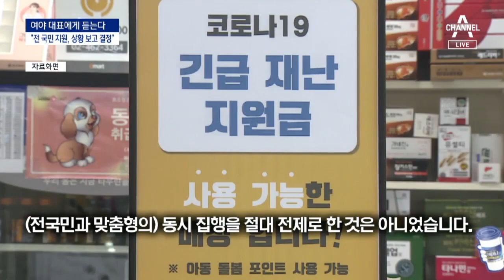이낙연 “기본소득 하려면 세금 2배 걷어야”[여야 대표에게 듣는다] | 뉴스A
채널A가 설 연휴를 맞아 ‘여야 대표에게 듣는다‘ 순서를 마련했습니다. 먼저, 이낙연 민주당 대표가 저희 스튜디오를 찾았는데요. 이재명 경기지사의 기본소득안부터, 4차 재난지원금과 재보궐 선거까지 각종 현안에 대해 입장을 밝혔습니다. 최수연 기자가 보도합니다.

[리포트]
[이낙연]
"돈을 푸는 것이 일상적인 일처럼 되어있다는 것, 저희들도 느낍니다. 그러나 풀 땐 풀어야죠."

이낙연 민주당 대표가 4차 재난지원금 지급에 대한 의지를 재차 밝히면서도 정부와 협의 가능성은 열어놨습니다.

[이낙연]
"전국민 지원의 경우에는 코로나 추이를 살피면서 지급시기를 결정하겠다, (전국민과 맞춤형의) 동시 집행을 절대 전제로 한 것은 아니었습니다."

"홍 부총리가 생각이 굉장히 강하신 것 같으대요. 그런데 추경예산의 편성권은 정부에 있고, 최종결정은 대통령이 하시는거고요. 예산 심의권은 국회에 있습니다. 경제부총리 생각이 최종인건 아닙니다."

이낙연의 시험대, 4월 재보선

[이낙연]
"집권 여당이 수도와 제2도시의 시장선거에 후보를 내지 않아서, 유권자 선택권을 아예 드리지 않는것이 과연 책임있는 일인가 고민이 있었습니다."

"(국민의힘이 밝힌) 한일 해저터널은 일본에서 별 관심이 없습니다. 이명박 정부때 안되는 것으로 결론을 낸 적이 있었죠. (반면) 가덕과 사하를 연결하는 (해저터널은) 메가시티 구상에 빠져서는 안되는 곳입니다."

1등에서 2등으로, 대권주자 이낙연

[이낙연]
"4·15 총선 직후에 과분할만큼 높은 지지 받았는데요. 제가 잘했다기보다 혼자 달려서 1등한 것 아닐까요? (요즘은 어떠세요) 좀 아프지만 또 무거운 짐을 내려놓은 것 같은, 높은 지지도는 짐입니다."

이재명 경기지사의 기본소득 지급을 두고는 뼈있는 지적을 했습니다.

[이낙연]
"우리 세금으로 1년에 거두는 돈이 300조 쯤 될겁니다. 그럼 지금 세금의 두배를 걷어야한다는 말이죠. 간단한 문제가 아니죠. 감당하면 누가 감당할 것인가. 이런 것들은 따져볼 필요가 있고요.
질문을 차단하는 방편으로 짧게 말한것 뿐인데요 (알래스카 얘기한 것 말씀이십니까?) 그 짧은 말로 부풀리는 것은 정치 발전에 도움이 안되거든요. 그런 것은 자제할 필요가 있다고 생각해서, 저도 자제하겠습니다."

(문 대통령 강성 지지자들, 흔히 문파, 이분들 누군지 아세요?)

[이낙연]
"구체적으로 누구신지는 알지 못합니다만, 에너지원이어서 응원단이 되지만 압박도 된다, 저희들 판단에 압박이 되는 것이 사실이죠. 그분들께서 더 큰 에너지를 가지시려면 좀 더 열릴 필요가 있다는 말씀도 드렸죠. 마음을 열어야죠."

김명수 대법원장의 거짓말 논란에 대해선 "매끄럽지는 않지만 본인이 해명하고 사과해서 그런데로 정리가 됐다고 본다"고 선을 그었습니다.

채널A 뉴스 최수연입니다.

〈평일〉
08시 00분 라디오쇼 정치시그널 (유튜브 라이브)
08시 50분 김진의 돌직구 쇼
10시 20분 김진의 더라방 (유튜브 라이브)
12시 00분 뉴스A 라이브
15시 50분 강력한 4팀
17시 20분 뉴스TOP10
19시 00분 뉴스A

〈주말〉
12시 00분 토요랭킹쇼·뉴스A 라이브
17시 40분 뉴스TOP10
19시 00분 뉴스A